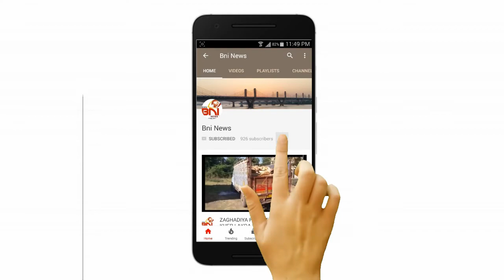રમઝાન માસમાં ભરૂચના ૩ વર્ષીય બાળકે મહત્વનો ૨૭મો રોજો રાખ્યો